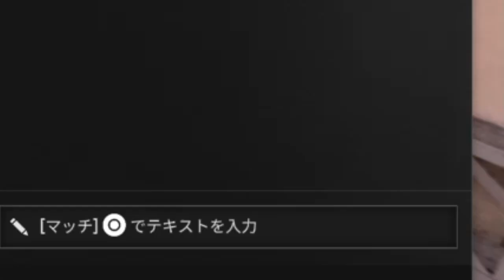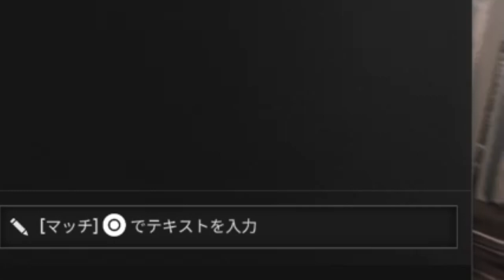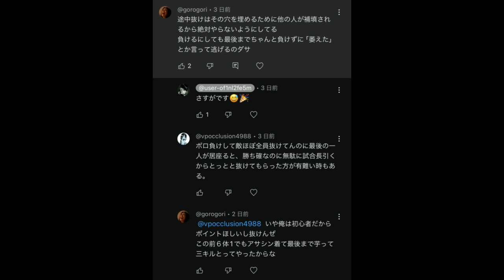【許さん】例の晒しPTとマッチww &途中抜け擁護したら叩かれた件【MW3】